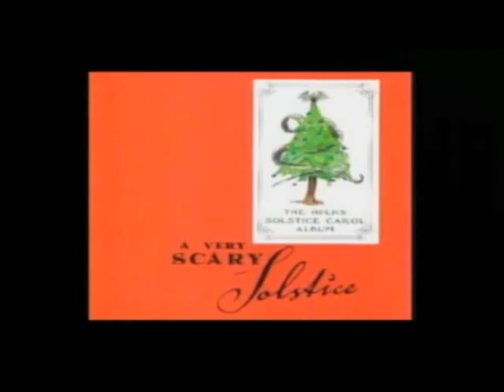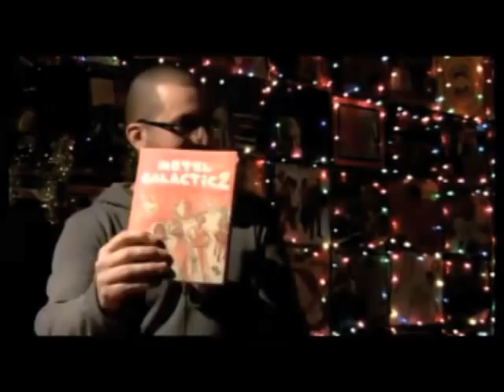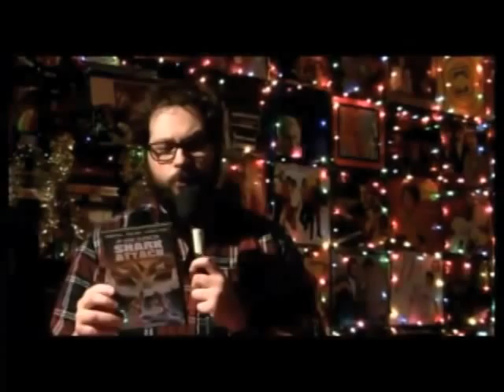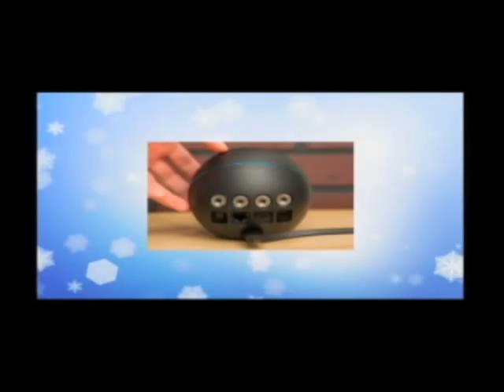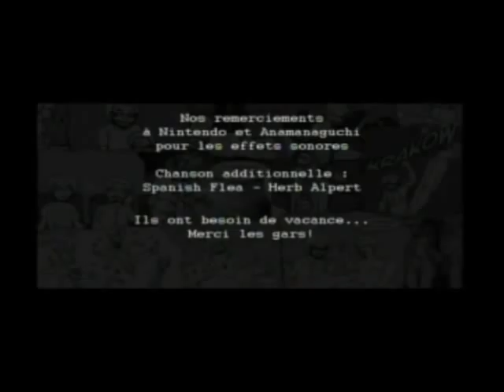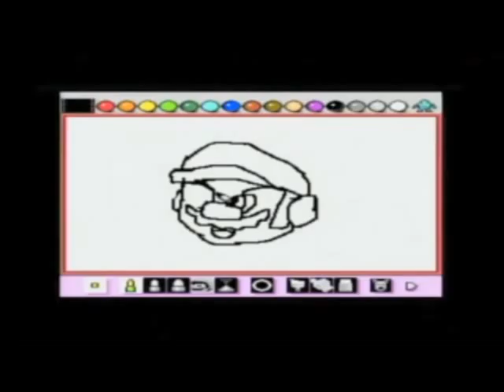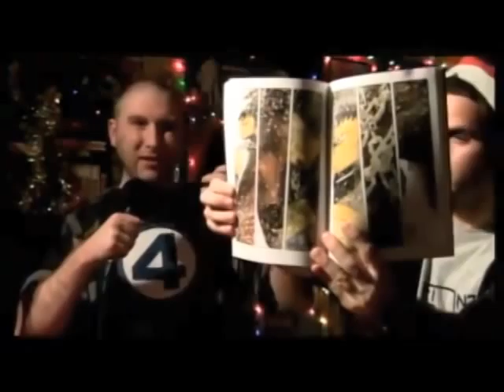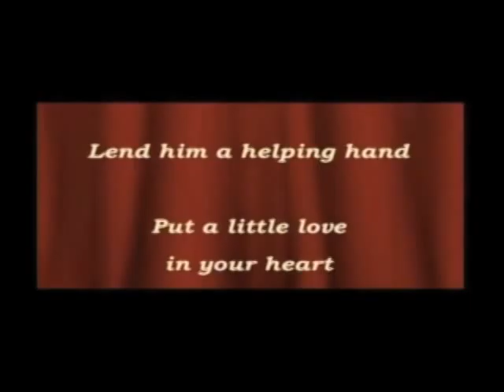Émission spéciale du temps des fêtes des Mystérieux étonnants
Pour une troisième année consécutive, les Mystérieux étonnants vous invitent à regarder leur émission spéciale du temps des fêtes.

Le tout a été diffusé en format WebTV et en direct le 22 décembre dernier sur MYSTERIEUXETONNANTS.COM

Pour l'occasion, toute l'équipe et leurs invités on offert une couverture Geek de l'année 2012.

Invités:
Bonhomme, les éditions Sombrero comique
Jean-François et Maxime Bédard, Les jumeaux Techno
Julien Bernachez Des si et des rais
Laurent Boutin de Planète BD
Alexis Cornellier de Macquébec
Jeik Dion, artiste et illustrateur.
Benoît Gagnon, collaborateur à Radio Talbot, M.Net et L'analyse des geeks
DJ Georges de Radio cochonneries
Éric Lafontaine et Maxime Paiement du Dernier des podcasts
Gautier Langevin de Front froid
Robert-Louis Milin de la boutique Manga Thé
Julien Paré-Sorel de Front froid
et plusieurs autres!